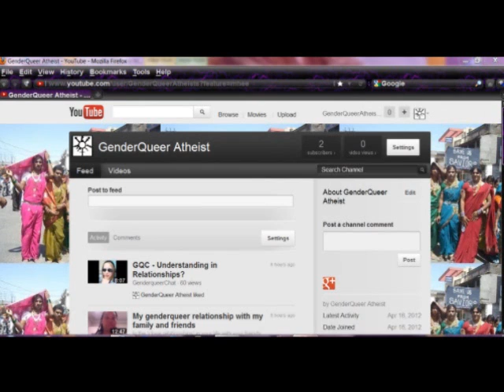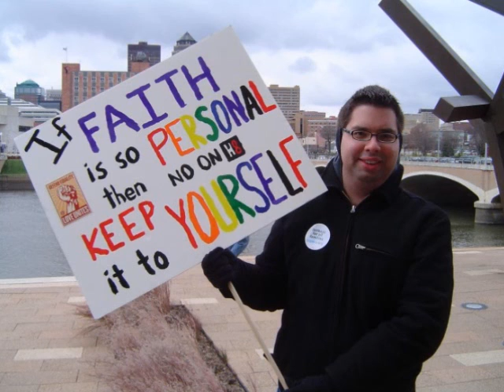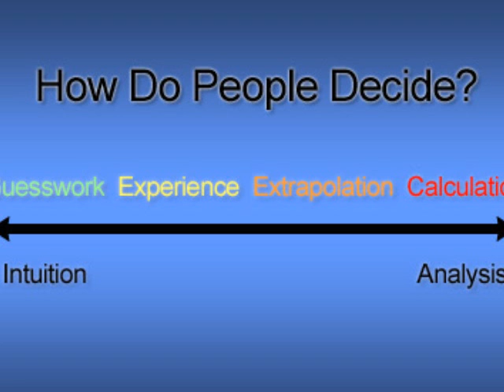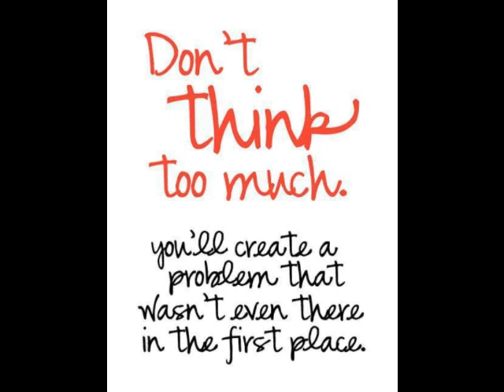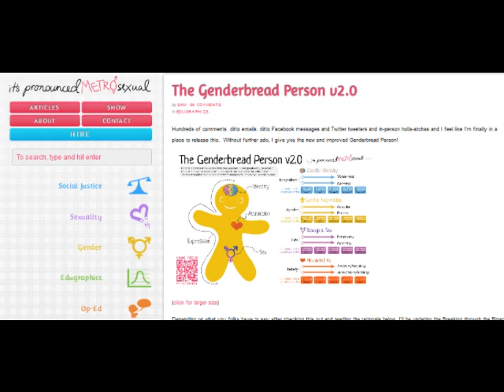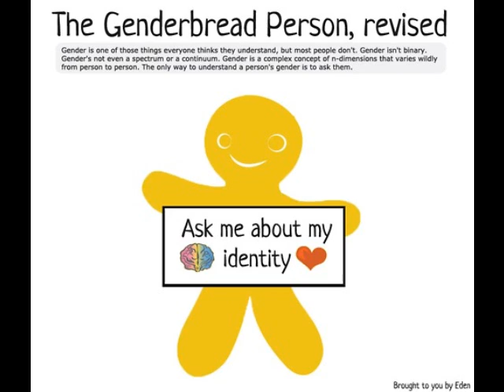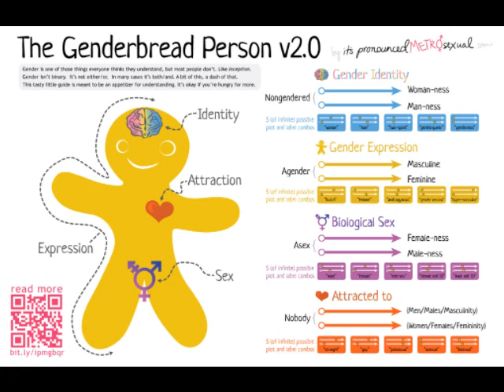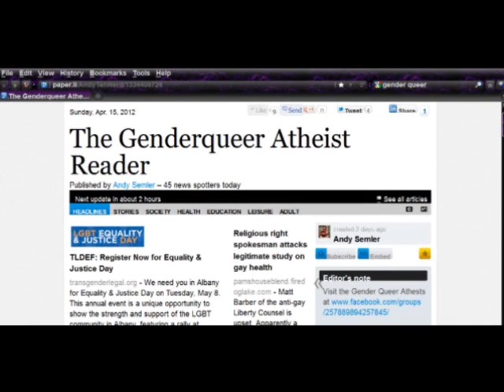Analytic thinking, Genderbread v2.0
Analytic Thinking Can Decrease Religious Belief, Study Shows
ScienceDaily  A new University of British Columbia study finds that analytic thinking can decrease religious belief, even in devout believers.

The study, finds that thinking analytically increases disbelief among believers and skeptics alike, shedding important new light on the psychology of religious belief.
"Our goal was to explore the fundamental question of why people believe in a God to different degrees," says lead author Will Gervais, a PhD student in UBC's Dept. of Psychology. "A combination of complex factors influence matters of personal spirituality, and these new findings suggest that the cognitive system related to analytic thoughts is one factor that can influence disbelief."
Researchers used problem-solving tasks and subtle experimental priming -- including showing participants Rodin's sculpture The Thinker or asking participants to complete questionnaires in hard-to-read fonts -- to successfully produce "analytic" thinking. The researchers, who assessed participants' belief levels using a variety of self-reported measures, found that religious belief decreased when participants engaged in analytic tasks, compared to participants who engaged in tasks that did not involve analytic thinking.
The findings, Gervais says, are based on a longstanding human psychology model of two distinct, but related cognitive systems to process information: an "intuitive" system that relies on mental shortcuts to yield fast and efficient responses, and a more "analytic" system that yields more deliberate, reasoned responses.
The study involved more than 650 participants in the U.S. and Canada. Gervais says future studies will explore whether the increase in religious disbelief is temporary or long-lasting, and how the findings apply to non-Western cultures.
Recent figures suggest that the majority of the world's population believes in a God, however atheists and agnostics number in the hundreds of millions, says Norenzayan, a co-director of UBC's Centre for Human Evolution, Cognition and Culture. Religious convictions are shaped by psychological and cultural factors and fluctuate across time and situations, he says.

Depending on what you folks have to say after checking this out and reading the rationale below, I'll be updating the Breaking through the Binary article and uploading a printer-friendly version of the new graphic.  But first, let's rationalize.
Let's break this thing down.
Sam wants to see this model replace all instances of the old one.  He states that it's more accurate, more inclusive, and still just as accessible (adorable).  He calls it the "-Ness" Model.
Sam sees this model as More accurate
Men are from Mars and women are from Venus is a funny expression (and scientifically dubious), but it actually nails down the strength of this model.  Two planets, not two poles of one planet.  Placing man/masculine/male on one end of something (continuum, 2D plot, etc.) and woman/feminine/female on the other (as with the old model) creates and reinforces a fallacy central to gender misunderstanding: to be more of one, you need to be less of the other.  That's incorrect.  You can have both.  You can have your genderbread and eat it, too.
He continues,
This model allows one to define gender in a way that accounts for varying intensities of -ness.  Identifying with aspects of femininity doesn't make you less masculine, it makes you more feminine.  To understand gender, and in turn create a safer space for people of all genders, we need to realize that feminine and masculine aren't in a tug of war, they're separate arenas.
Sam finds this model more inclusive
What was lacking in the old Genderbread Person was the ability to define intensities of identification, or the amount of -ness one possesses.
Let's take "Attraction" for our example.  We know that most people aren't 100% straight or gay.  A continuum of gay to straight leaves us with bi- in the middle.  What about folks who are pansexual?  Asexual?  Mostly asexual?  Hypersexual?  None of those identities can be mapped on our old model.
The amount of -ness is, in many cases, as crucial to one's identity as which -ness they possess.  A man who is hypersexually attracted to women and a man who is attracted to women both may identify as "straight," but there is no question that they are two different men.